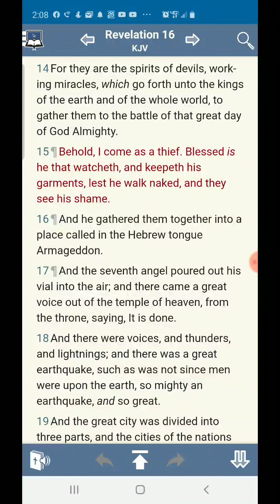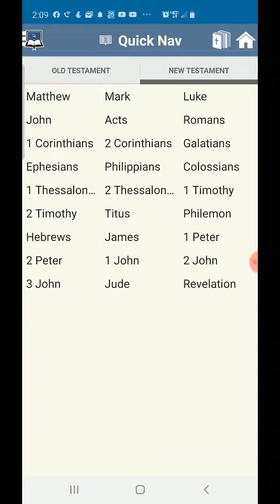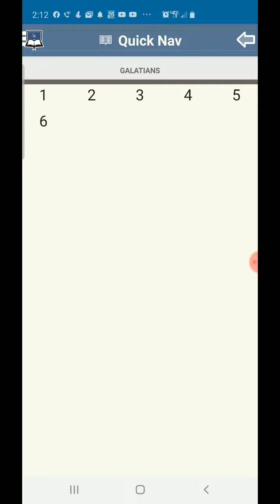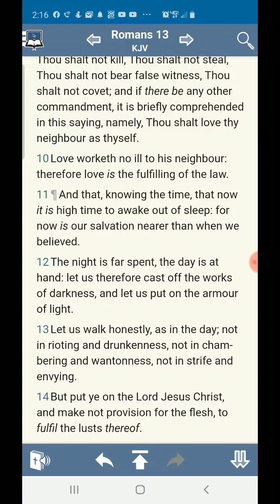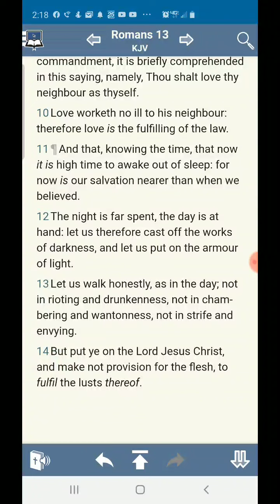Our Salvation draweth nigh.